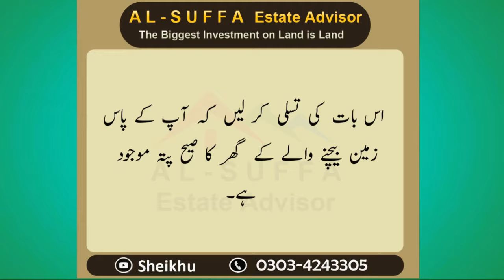Precautions For Buying Property | Sheikhu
جائیداد یا پراپرٹی خریدتے وقت ان باتوں کا خاص خیال رکھیں